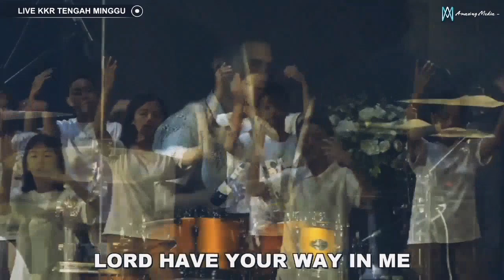I Give You My Heart / Ku B'rikan Hatiku medley How Great is Our God (Ary Raga Lay)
I Give You My Heart / Ku B'rikan Hatiku medley How Great is Our God (Ary Raga Lay) | GSJA Amazing Grace Kupang

Video : Amazing Media
Pemusik : Tim Praise & Worship Amazing Grace

Kiranya pujian ini dapat menjadi berkat bagi seluruh jemaat Tuhan dimanapun berada.